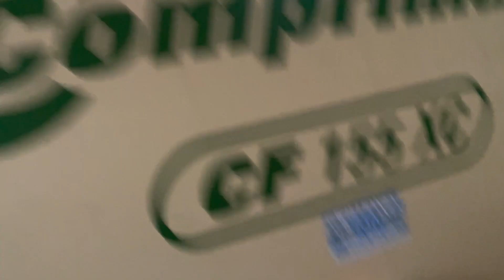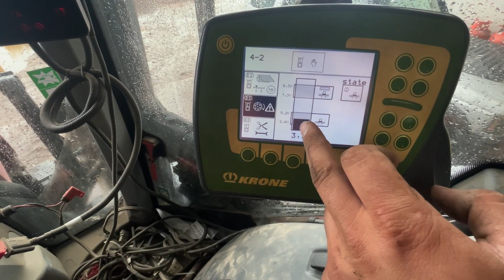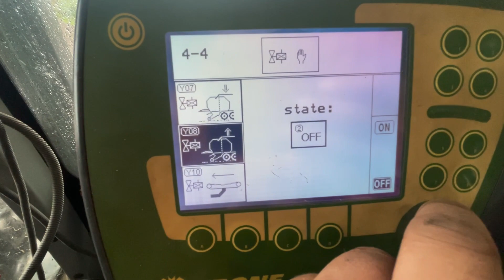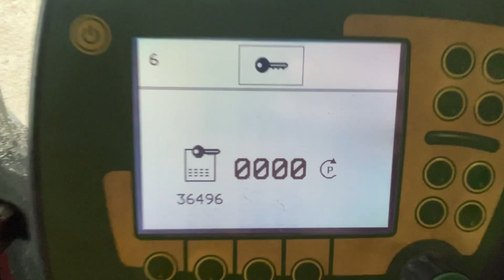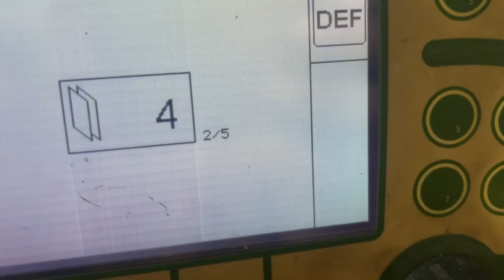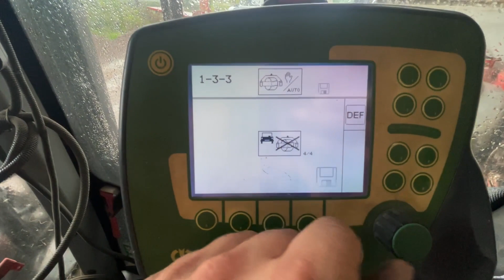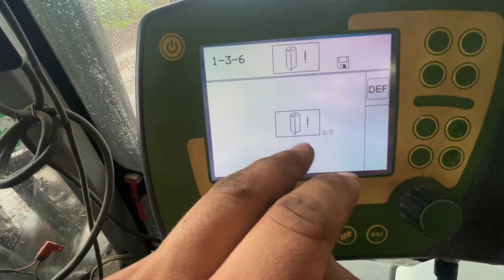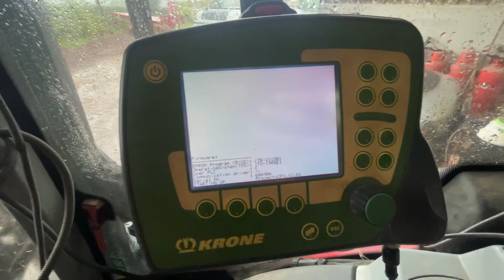Workshop Day: Krone sensors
Fixing some sensor issues on the krone Comprima CF155XC using the sensor diagnostic settings in the control box